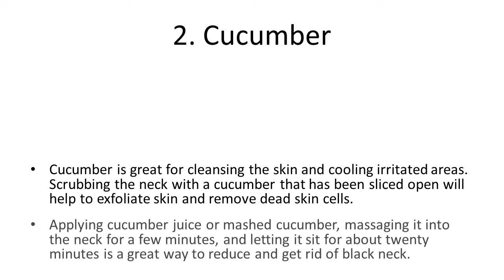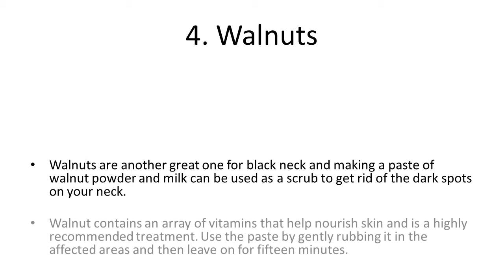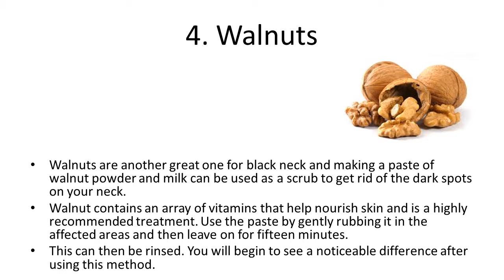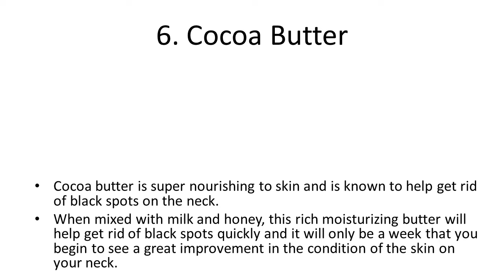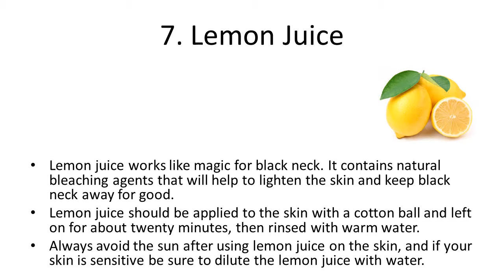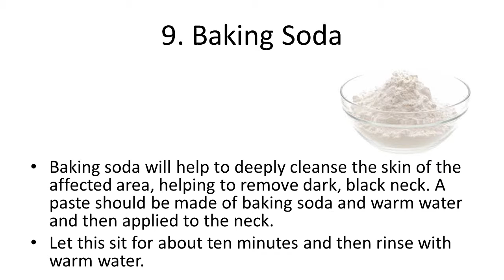9 Home Remedies to Get Rid of Black Neck | How to Get Rid Of Dark Neck in 5 Minutes At Home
9 Home Remedies to Get Rid of Black Neck | How to Get Rid Of Dark Neck in 5 Minutes At Home